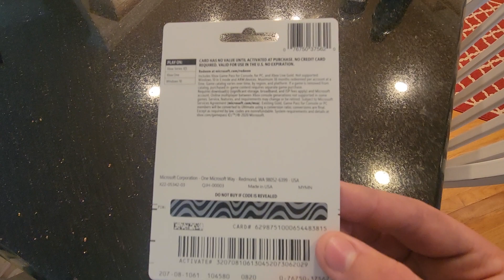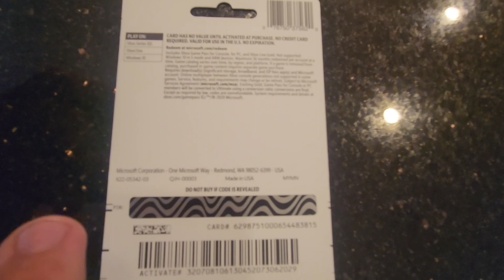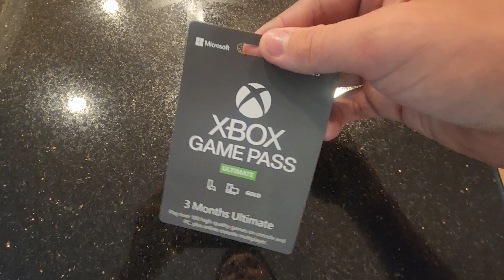XBOX GAME PASS CARD GIVEAWAY IMPORTANT INFO MUST WATCH TO WIN GIVEAWAY